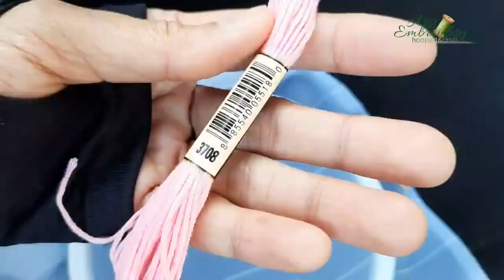Beautifull flower stumpwork embroidery | wire embroidery| 3D embroidery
Hi friend...
In this video I showed you how to do stumpwork embroidery using long&short stitches . easy making 3D flower embroidery.
This stumpwork embroidery method are so easy to learn . Beautifull Stumpwork embroidery best for beginners .
Let's watch it and hope you will learn to do this stumpwork embroidery .

🌹For you who want to buy the embroidery materials as I using in this video , you can found it at

Any suggestions, input , questions or etc for improvement...
Please leave me a comment in the comments column.
Happy stitching always🌹

🧵Best regards with love @arsiembroidery   ❤

🌹The music in my tutorial is provided by @KineMaster   :  Blurred space .